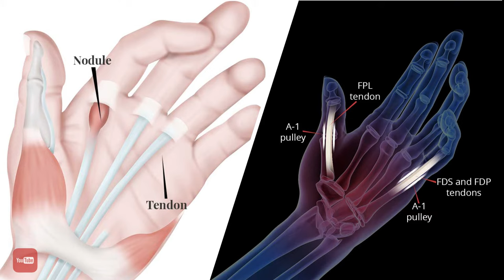ඇගිලි හිරවෙනවද? හැකිලූ පසු දිගහැරීමට අපහසුද? ඇගිලි අගුල් වැටීම හෙවත් Trigger Finger තත්ත්වය විය හැක.